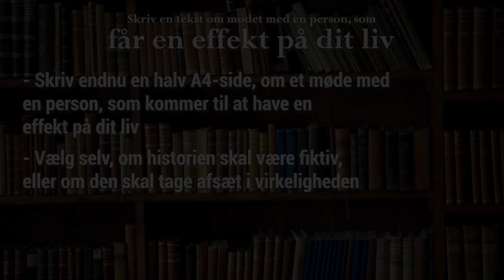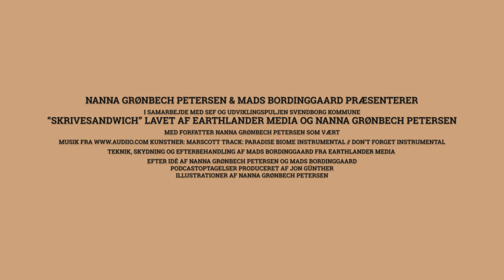SKRIVESANDWICH - taler om at skrive | Del 8 | Vagn Remme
SKRIVESANDWICH - episode 8 - med Vagn Remme. Lær at skrive gode tekster med forfatter Nanna Grønbech Petersen. I dette afsnit af SKRIVESANDWICH taler hun blandt andet med forfatter Vagn Remme om, hvordan oplevelser og følelser fra barndommen, kan bruges til at skrive på.

Skriveøvelsen i denne episode  går ud på at skrive om en person, der har haft indvirkning på dit liv. Nanna omtaler litteraturpodcasten "Skæve Kulisser", som hun er medstifter af. Hun anbefaler dig at lytte til podcasten og lade dig inspirere af de spændende forfatterstemmer, der medvirker.

SKRIVESANDWICH giver dig inspirerende skriveøvelser - brugbare skriveerfaringer - spændende læseinspiration - tankevækkende forfatterinterviews. I SKRIVESANDWICH mødes video- og podcastmediet i et krydsfelt og til at binde det hele sammen, sidder Nanna Grønbech Petersen klar.

Få mere skriveinspiration via Forfatter Nanna Grønbech Petersen & Creative Passion & Glasvæggen

Broholm Slot danner rammen om SKRIVESANDWICH
Videoproduktion og efterbehandling er lavet af Mads Bordinggaard, Earthlander Media
Podcastproduktion og efterbehandling er lavet af Jon Günther, By Voices
Med støtte fra SEAF og Udviklingspuljen Svendborg Kommune
Illustrationer af Nanna Grønbech Petersen
Efter idé af Mads Bordinggaard og Nanne Grønbech Petersen
En særlig tak til Vagn Remme